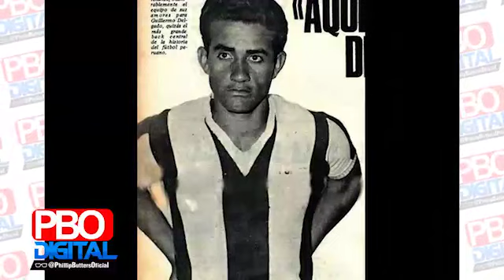Tigrillo, no sea baboso